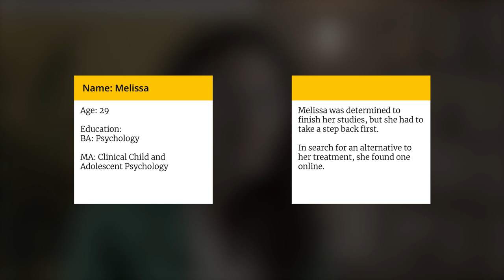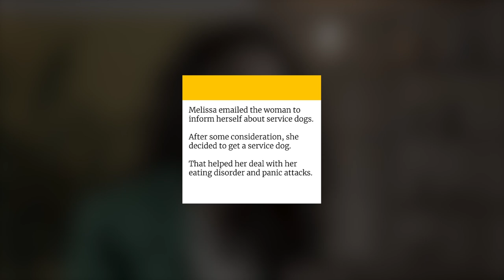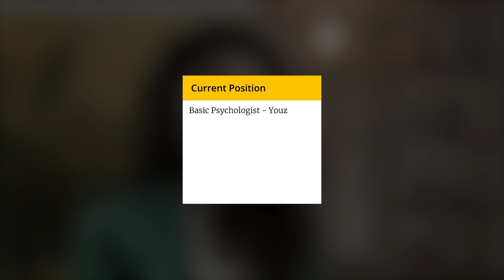Melissa PictureNOTPerfect: Mental Health Issues and Studying Psychology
PictureNOTPerfect is a mini video series (a new episode every 2 weeks) of Career Service UU where Alumni tell you their stories about their setbacks regarding their studies, internships, and career and what they’ve learned from this.

We explore 6 different stories, from recent graduates to alumni with more work experience. What setbacks did they experience? And more importantly, what lessons have they learned from this? With the PictureNOTPerfect campaign we want to show a realistic image, thus contributing to reducing the pressure and stress regarding career choices that students face today.

In the second episode, we will get to know Melissa and her setbacks when it comes to her study Psychology and how she manages to combine this with her mental health issues. Watch the video and start the conversation with your friends, peers, and fellow classmates in real life and/or on social media with the PictureNOTPerfect.

Do you want to see the full video?